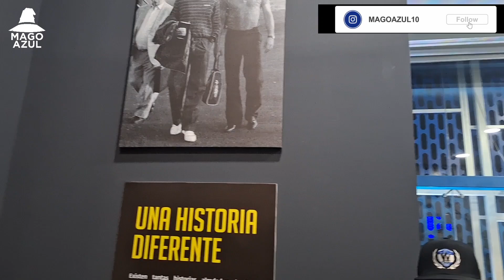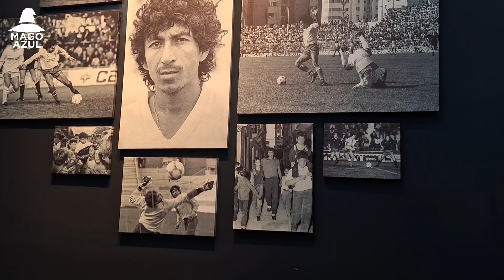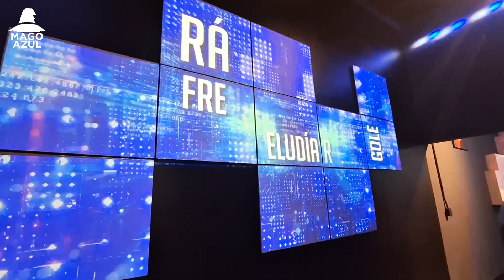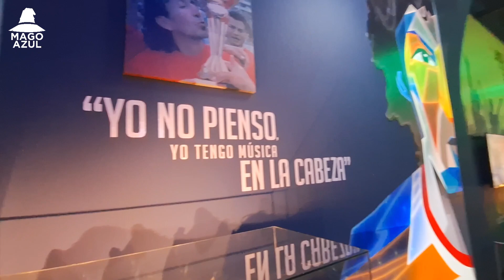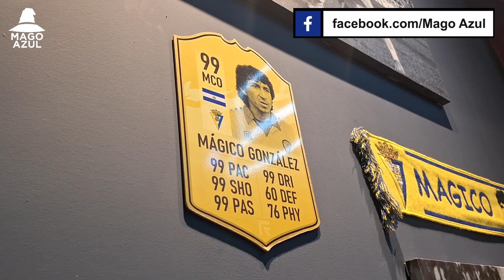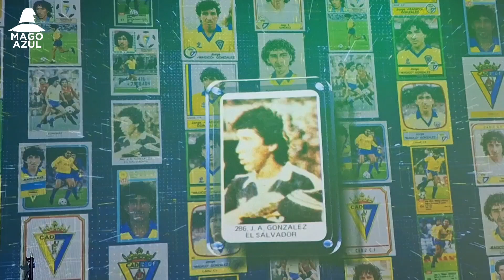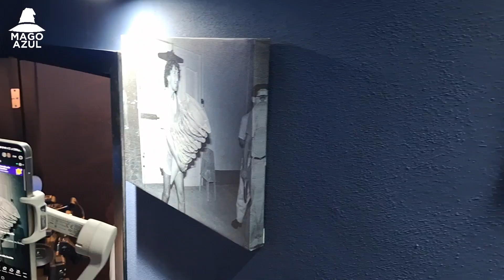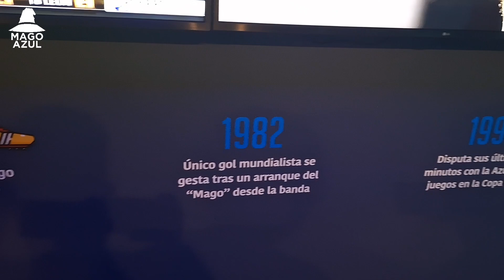IMPRESIONES DEL NUEVO MUSEO DEL MÁGICO GONZÁLEZ EN EL SALVADOR 🧙‍♂️🇸🇻